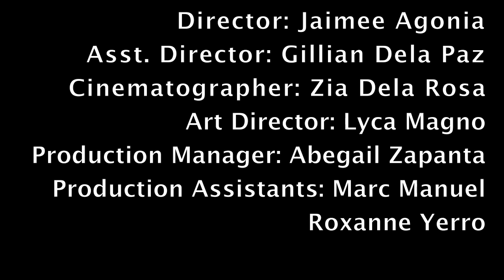Ethno Rugby Boy